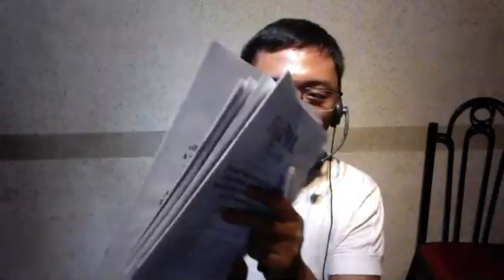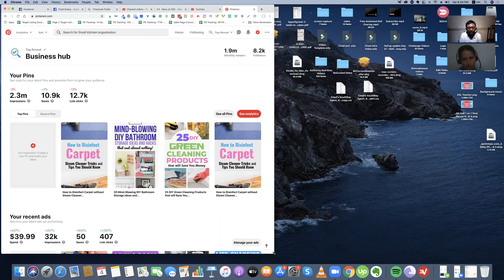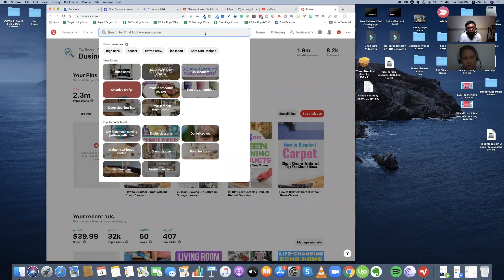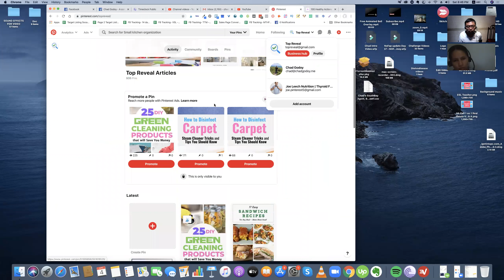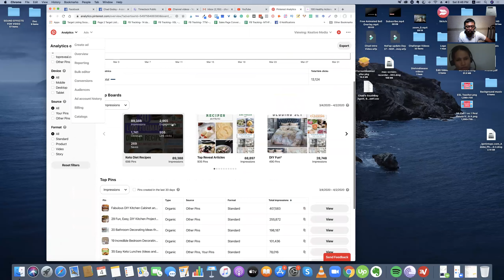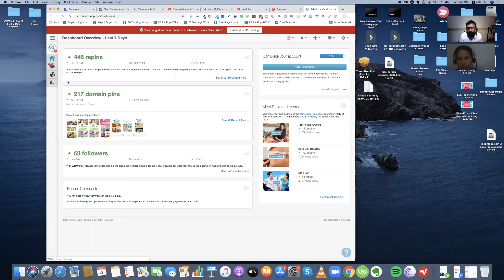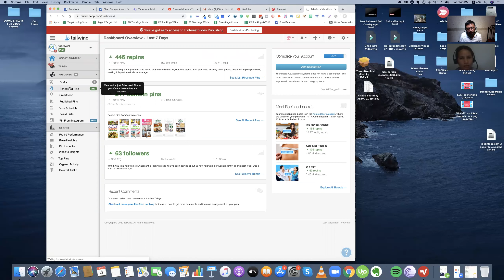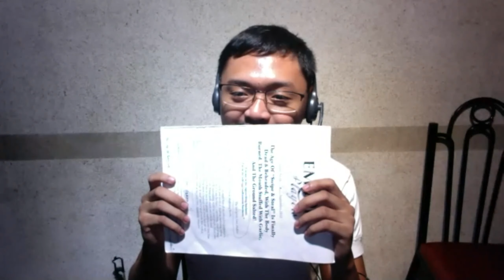E Commerce VA Who Wants to Know Social Media Marketing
In this video, we talk about what are the things you should consider before you start to work as a social media manager.

What is the skill you need to understand, before you handle a facebook page or youtube channel.

Because most of the people don't get it as much.
They focus on posting, selling this and that, but they are missing some vital parts in order for people to handle a brand properly.

So if you want to be a social media marketer or a manager.
What is that skill that you need to improve before you start.